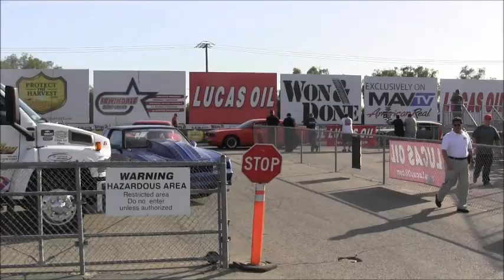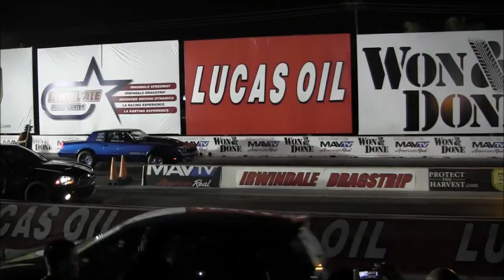ACTIVE CREW AND CPR SS AT IRWINDALE TESTIN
ACTIVE CREW AND CPR AT THE TRACK